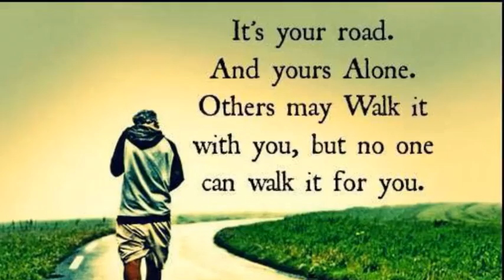34Almighty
Class 3.4 Camp 2014